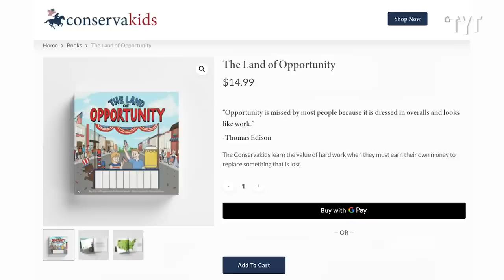Ben Shapiro Gets PUNKED By 9-Year-Old On His OWN CHANNEL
What's better than indoctrinating children? Getting paid while you do it! Brett Erlich, TYT's Director of Programming, breaks it down.

Watch Happy Half Hour Wednesdays at 8:30pm ET / 5:30pm PT

Follow Brett